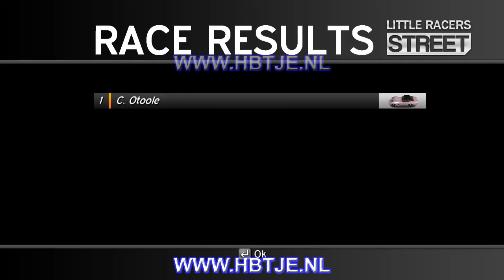Little Racers Street career part 4 (medium)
Part 4 of my little racers street career on medium difficulty